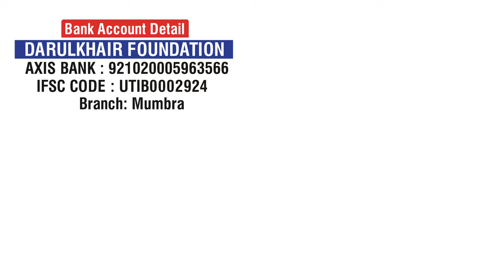Sharm-o-Haya Ka Janaza By Shaikh Mustafa Ajmal Madani